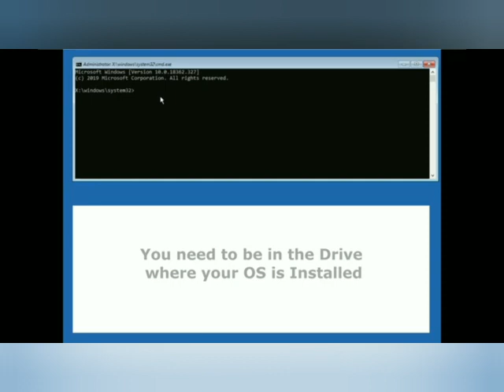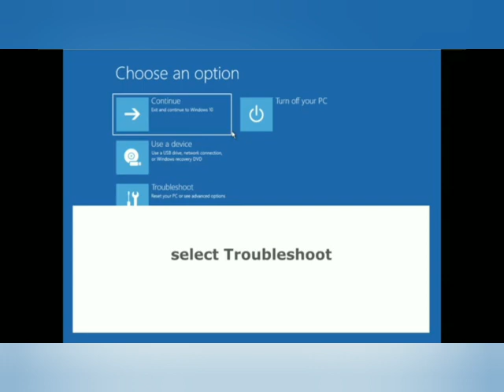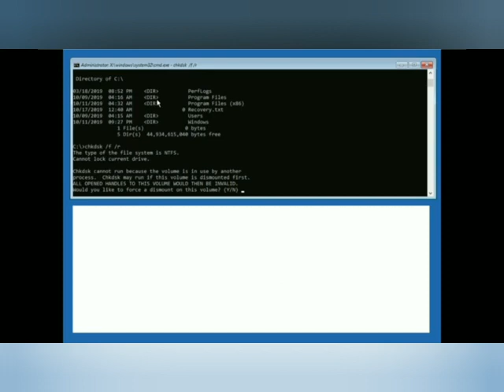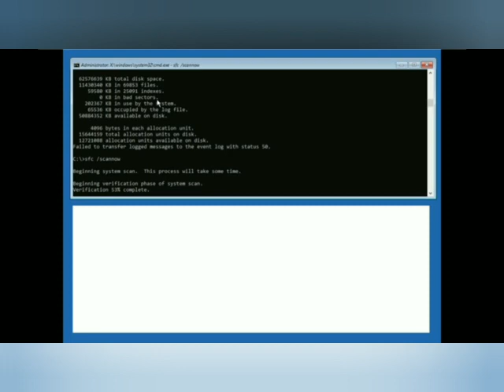Blue Screen (error OXc000021a) Fixed by simple steps...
When you power off without turning off your pc. and this happens three conjugative times this blue screen error appears you can fix it at home don't need to go service center for this...

blue screen error and how to fix it

blue screen error bad_system_config_info windows 10

blue screen error code 0xc00000f

blue screen error bad system config info

blue screen error again and again